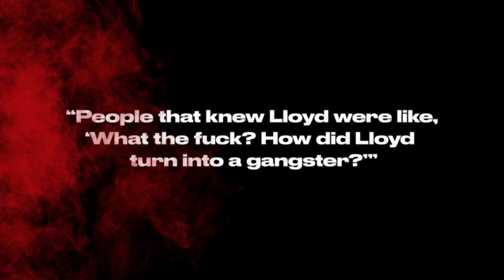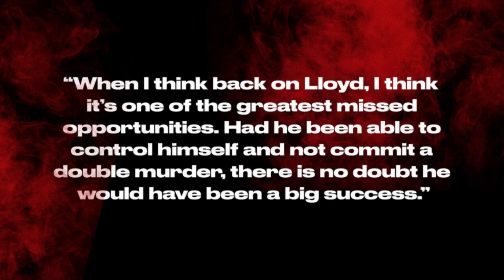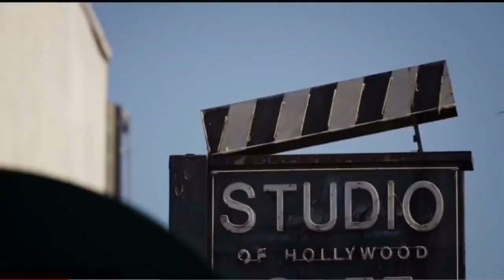The True Story of Lloyd Avery ll